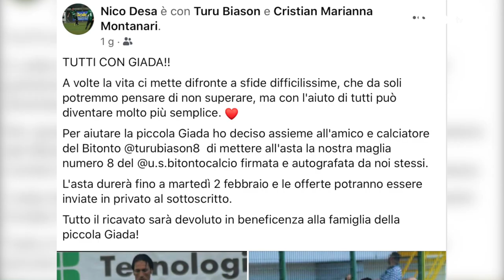“Tutti con Giada” contro la leucemia